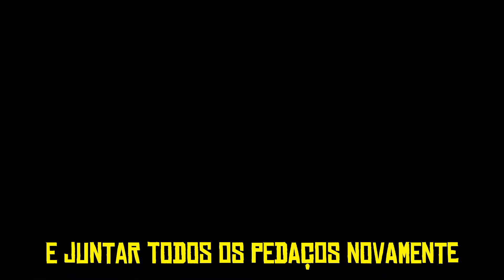[AMV Legendado PT-BR] Another Way Out - Hollywood Undead || Lego Monkie Kid AMV (FLASH WARNING)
(Legenda Feita Por Mim Com Base Na Tradução)